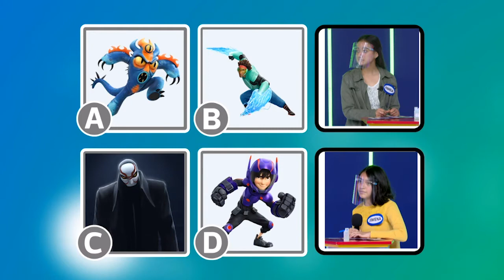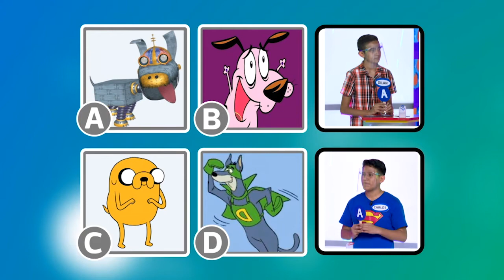Los niños juegan "El que sabe, sabe"